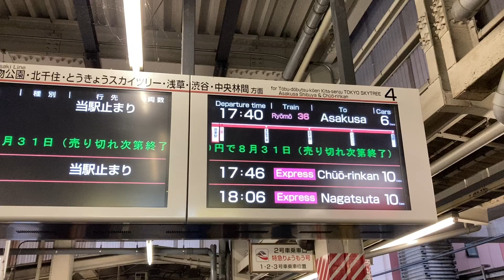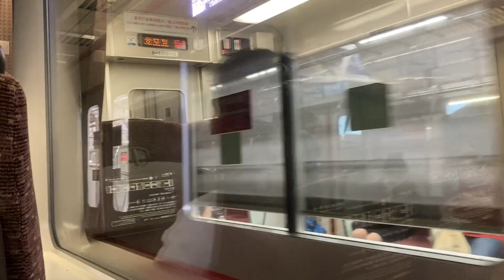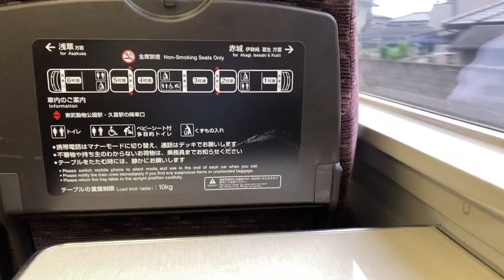【添加励磁】東武200型204F特急りょうもう走行音 / Tobu-200 "Ryomo" sound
Japanese train running sound and view in the car.(SAITAMA/Tobu-Railway/Series200)

東武特急りょうもう用200型204Fの久喜→北千住走行音です。制御方式は東武唯一の界磁添加励磁制御です。

・DRCの亡霊？
伊勢崎線の赤城方面の優等列車は、1980年代には1800系を使った有料急行列車が全車指定席で設定され、"りょうもう"の愛称を名乗っていました。しかし接客設備面の課題や特急格上げの政策から、100系スペーシアにより置換えられた1720系DRCの走行機器を流用する形で200系が起こされ、1991年に種別は急行のまま200型がりょうもうにデビューしました。改造に際しては回生ブレーキを追加して東武では唯一の界磁添加励磁制御となり、1994年までに206Fまでの6本が落成、1997〜98年に増備された207〜209Fではシングルアームパンタグラフ化、行先LED化、前照灯HID化された他、車内もバリアフリー対応となっています。1998年には完全新製車の250型251Fも登場し、りょうもうを200系に統一して1999年に特急へ格上げされました。以降伊勢崎線の赤城特急として活躍してきた200系ですが、2017年から500系を使って補助的に設定された「リバティりょうもう」を2020年以降は200系を置き換える形で拡大させています。200型の台車は1960年代製で保守面の手間が大きく、現場では「DRCの亡霊」と言われていたとか。250型も1本のみの存在で扱いに難があったと思われ、2022年時点で201F、208F、251Fが退役しています。東武では2023年7月から新たにスペーシアXが登場予定ですが、100系が200型を置換えて「スペーシアりょうもう」というのもあるでしょうか。